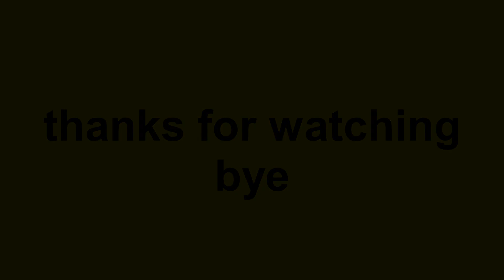Racing the Deveste Eight GTAV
here is me racing the best race car (in my opinion) to see how meany times i win this is a 1,795,000 car enjoy.